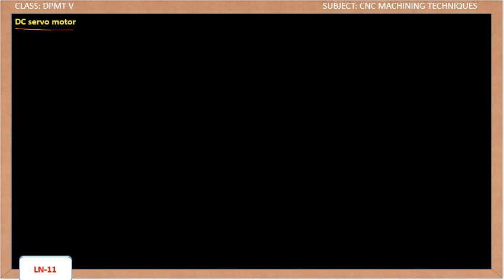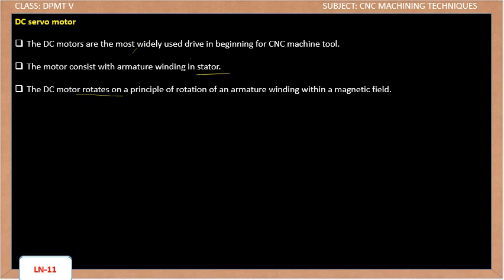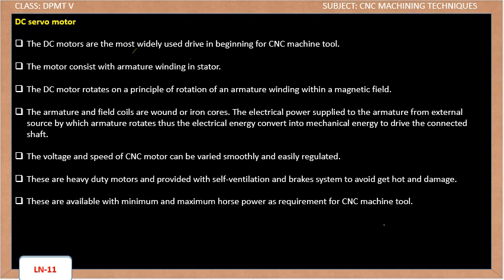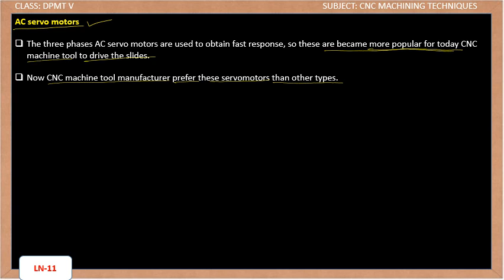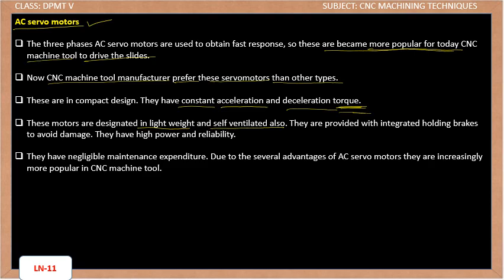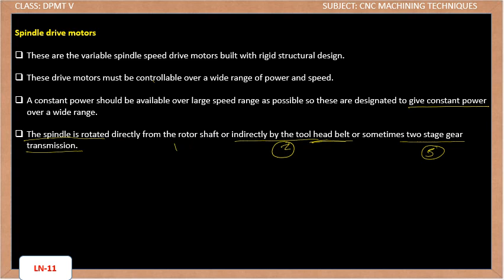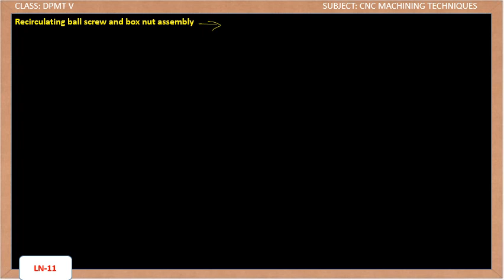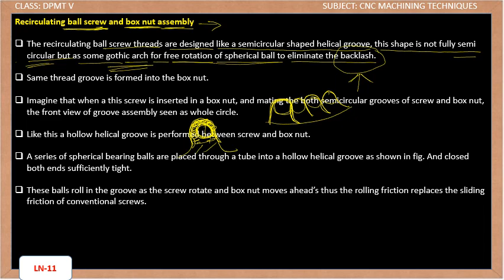Lecture No 10 DC Servo Motor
THIS VIDEO IS FOR DPMT V
Click on below link to Download Pdf notes